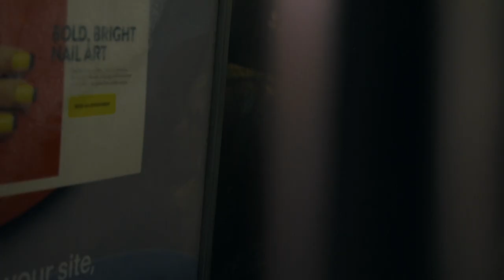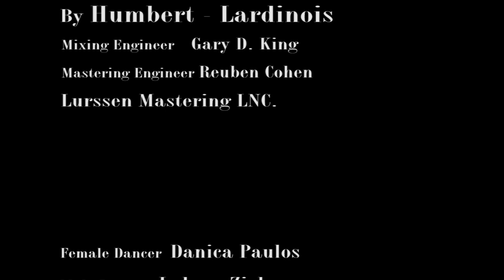Humbert-Lardinois - "Joker"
Album: "Dragon"
Artists: Humbert-Lardinois
Label: Pepper-King Records
Recorded/Mixed/Produced by: Gary D. King
Mastering Engineer: Reuben Cohen, Lurssen Mastering Inc.
Female Dancer: Danica Paulos
Male Dancer: Lukasz Zieba
Art Direction: Pawel Kurylo
Video: 1549 Productions, Brooklyn, New York
Musicians:  Guitar: Mark Douglas Humbert
                      Violin/Viola: John Lardinois
                      Lead Guitar: Chris Bowman
                      Bass: Shawn Bryant
                      Keys: Trey Stone